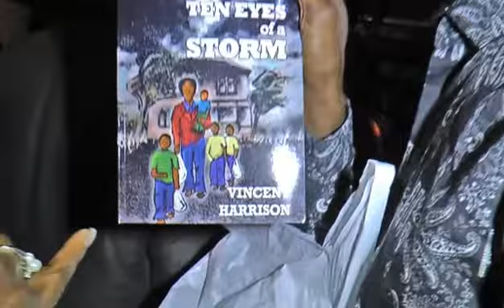BRIDGE PARK RECORDED BY JOYE TAYLOR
PAT CELEBRATING HER BIRTHDAY AT HAWKEYES SUNDAY SERENADE 31ST JULY 2016